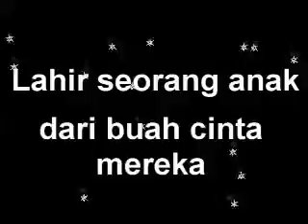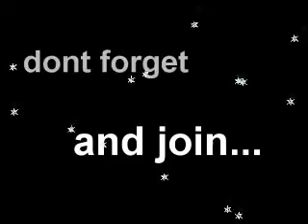natal publikasi 1